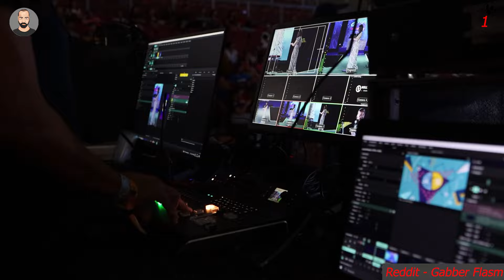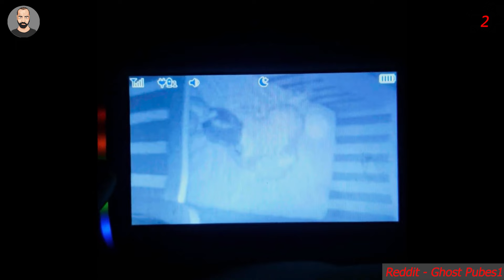Youtube'un En Korkunç Videosu ! -V44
Bu video derlemesinde, en korkunç hikayeler ve paranormal olaylarla karşılaşacaksınız. Gece karanlığında izlemek için mükemmel olan bu videolar, sizi adrenalin dolu bir maceraya sürükleyecek. Gizemli olaylar, ürkütücü figürler ve paranormal aktiviteler ile dolu bu derleme, yalnız izlemek cesaret gerektirir. Korku dolu bir gece için hazır mısınız?

KİCK KANAL LİNKİ ;

Eğer Sizde Kullandığım Seslendirme Programı Hakkında Bilgi almak İsterseniz Link ;

►► COPYRIGHT & TELİF HAKKI :
English: